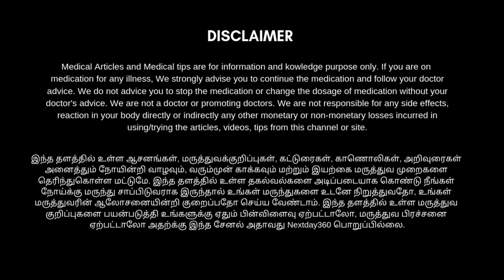தினமும் காபி மற்றும் டீ குடிக்கலாமா? | can we drink coffee and tea everyday | Next Day 360